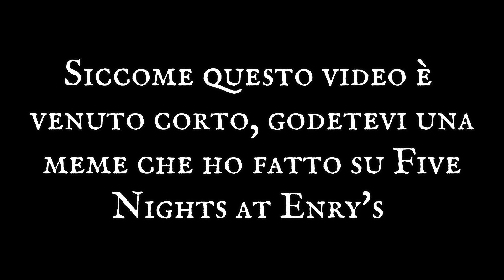PIOVONO CIAMBELLE MORTALI E TANTA ROBA ASSURDA! - Chica in Space #2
My Discord: Gabrix727SFM Animation #8402